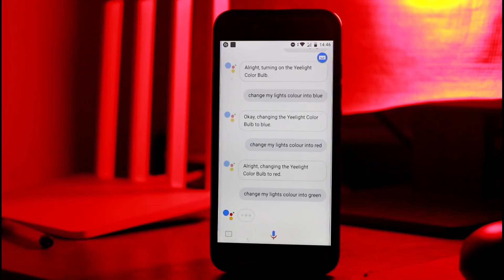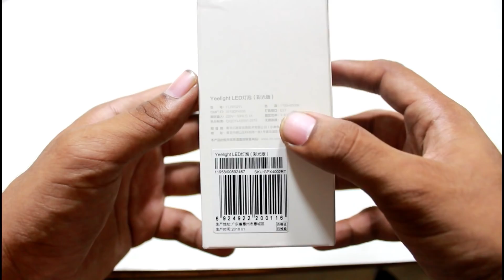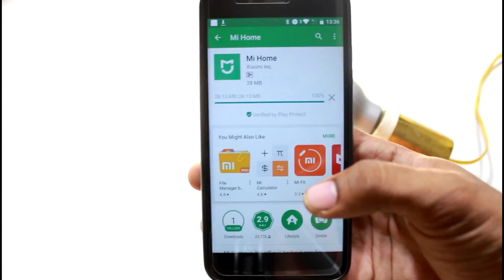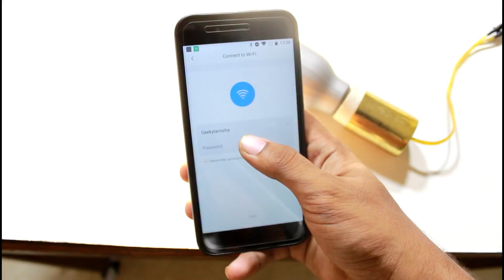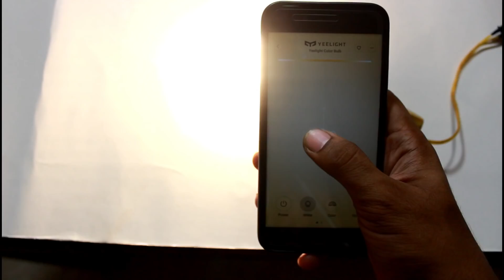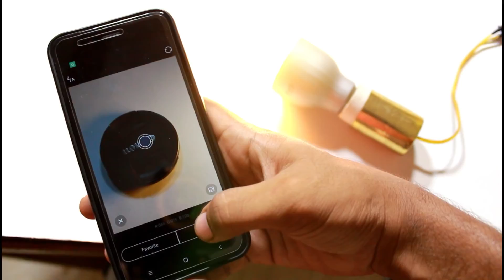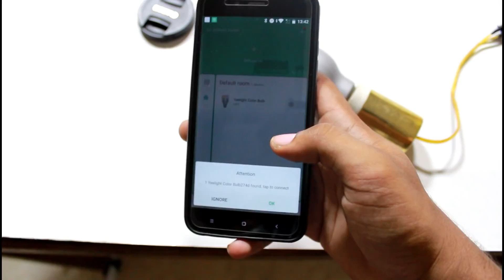Xiaomi Yee Smart Light Unboxing And Setup!(Tamil/தமிழ்)|Geekytamizha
Hey Guys this is Geekytamizha in this video we are going to do unboxing of one of the intresting product from Xiaomi which is the Xiaomi Yeelight!This is light has many features like it can be controlled Using Google assistant and Amazon Alexa!It can be connected to many smart home devices!this costs about ₹1200 From bangood!So how's this light?What's its potential?Watch the video fully to know it!Share it,Stay SUBSCRIBED:)

MAGILCHI:)